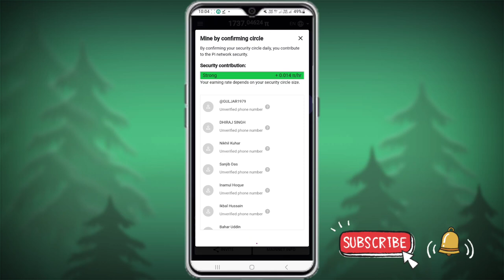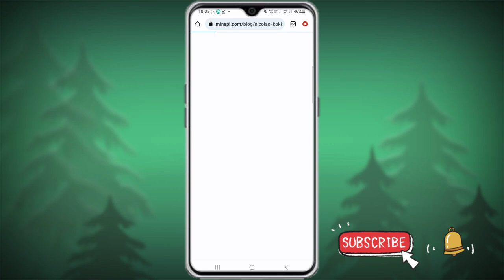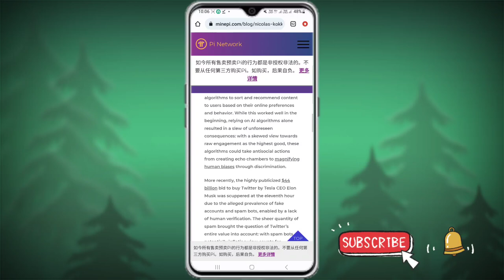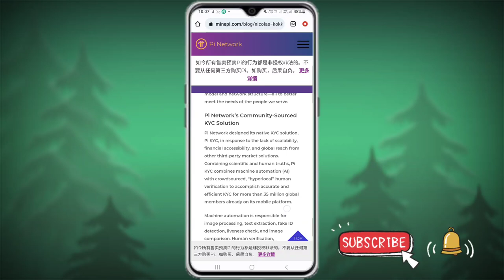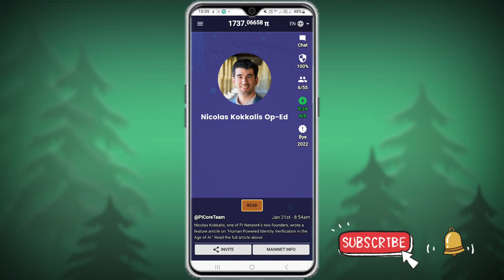Pi Network | Pi Network New Update | Pi Network Core Team Update | Pi Network Good News 21 January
App

(3)Free Income USD Mining App

invite code = G4YN5S3

Other Social media 👉👉👉👇👇👇👇

(1)
Pi Network 🤑🤑🤑🤑

(2)
BTCs Satoshi 🤑🤑🤑🤑

pi network
cryptocurrency
pi news
Alam
YouTubr Alam
Alam Youtuber

only.